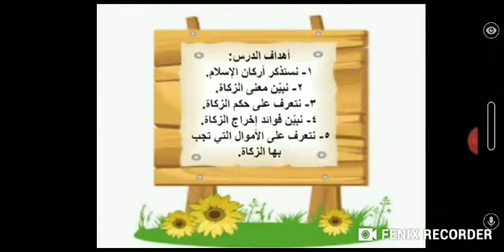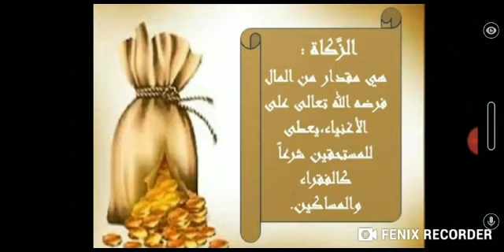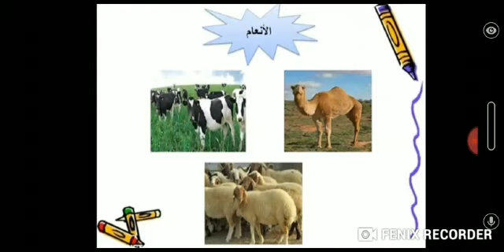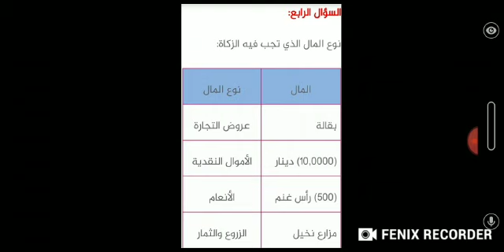الصف السادس/التربية الإسلامية (الزكاة)